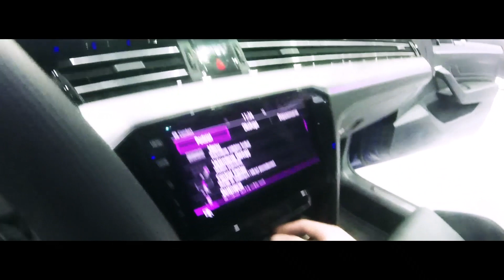Moto Show Poznań 2019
* Witam was wszystkich po długiej cztero miesięcznej przerwy, dużo się pozmieniało i postaram się wrócić na właściwe tory Pozdrawiam

* Moto Show odbył się w Poznaniu dnia 28 - 31 Marca 2019

* Tytuł piosenki Battle_Royale